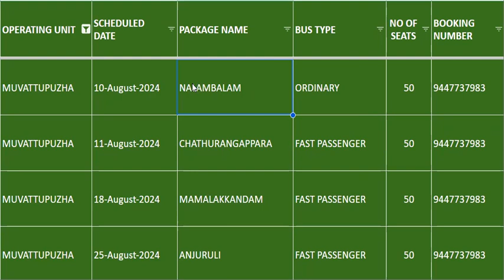KSRTC TOUR PACKAGES FROM MUVATTUPUZHA | BUDGET TOUR TRIPS FROM MUVATTUPUZHA KSRTC DEPOT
KSRTC has recently launched an exciting initiative known as Budget Tourism Leisure Trips, with the aim of providing affordable travel options to popular tourist destinations while also generating additional revenue. This initiative perfectly aligns with the government's focus on promoting domestic tourism. By organizing cost-effective trips for individual travelers, KSRTC is catering to a segment that is often overlooked by others, and the response has been overwhelmingly positive.

The popularity of KSRTC's tour packages can be attributed to their affordability, commitment to safety, experienced staff, and the reliability of the government system.

One of the key advantages of these trips is that they are primarily organized on weekends, allowing KSRTC to generate additional revenue without disrupting its regular services. The success of sightseeing and sleeper bus trips to destinations like Munnar, as well as the positive feedback received for tourist trips to the charming border village of Malakappara, led to the establishment of a dedicated department called the Budget Tourism Cell within KSRTC, effective from November 1st, 2021.

Munnar tours have become incredibly popular and highly sought-after, with recreational trips available from 70 different depots. The Malappuram-Munnar Vinoda Yatra has created quite a buzz in northern Kerala, while the entertainment trips to Malakappara, organized from the Chalakudy depot, have allowed tourists to discover the hidden beauty beyond Athirapalli and Vazhachal, captivating the attention of the media. KSRTC's recreational trips to forest areas such as Nelliampathi, Thattekad, Ponmudi, Rosmala, and Arippa have also been incredibly successful.

Another successful venture by KSRTC is the Kumarakam Kayal Yatras, a collaboration involving the District Tourism Promotion Councils and private entrepreneurs, showcasing the mesmerizing backwaters. Building on this achievement, KSRTC is currently developing a backwater tourism project known as "KSRTC Cruise Line," with a special focus on the enchanting districts of Kumarakam, Alappuzha, and Kollam.

In a pioneering move for Kerala, KSRTC has introduced open deck double-decker bus sightseeing tours in Thiruvananthapuram city. Furthermore, preparations for sightseeing trips in Alappuzha and Wayanad are almost complete. The affordable pilgrimages offered by KSRTC have been warmly embraced by devotees, with successful trips to renowned temples such as Velankanni, Tirunelli, Nalambalam, and the Panchapandava Temples. There are also plans underway to connect more pilgrimage centers within and outside Kerala.

To provide economical accommodations for tourists, KSRTC has initiated projects to establish AC sleeper buses and AC dormitories, drawing inspiration from successful models in Munnar and Sultan Bathery depots. The objective is to accommodate over 10,000 people per day, ensuring convenience for tourists and other travelers across KSRTC depots throughout Kerala. Additionally, a project called "KS RTC Budget Stay" is in its final stages, which involves collaboration with private entrepreneurs offering lodges, home stays, and dormitories to provide low-cost accommodations.

Under the name "KSRTC Refresh," accredited hotel and restaurant establishments have started operations, guaranteeing quality food options for both recreational and regular travelers across the state. To enhance the experience further, an online pre-booking system for meals is currently in development.